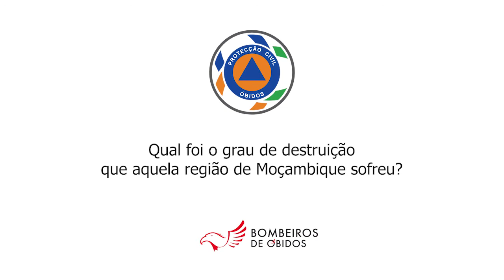Marco Martins • Missão em Moçambique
Marco Martins, da Proteção Civil de Óbidos, esteve em missão em Moçambique. Foi coordenador de equipas e conta o que viu e como ajudou o povo daquele país africano, vítima do ciclone Idai, no final de Março de 2019.